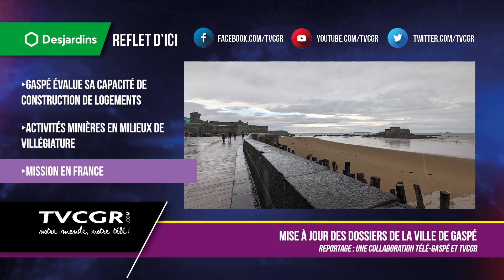Mise à jour des dossiers de la ville de Gaspé avec Daniel Côté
Marc Bert a rencontré le maire de Gaspé Daniel Côté pour faire une mise à jour des dossiers de la ville. Plus particulièrement de la capacité de construction de logements, des activités minières en milieux de villégiature et de sa mission en France.
Daniel Côté,
Maire de la Ville de Gaspé | Préfet MRC de La Côte-de-Gaspé |
Président de l'Union des Municipalités du Québec (UMQ)